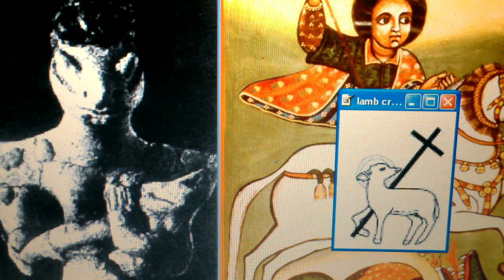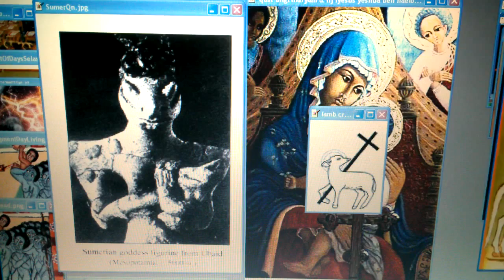Serpent Seed vs The Seed of the (Black) Woman! Genesis 3 War Revelation!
LIKE, POST & SHARE! WATCH GeneISIS War Serpent Seed Vs Seed Of Black Madonna Prophecy Revealed!